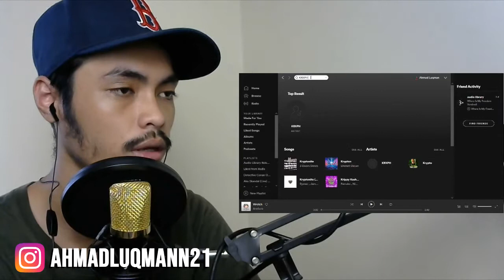BUDAK METAL REACT LAGU RAP ll K-Main, Rxf Rhaled, Yaph - Lambur ll REACTION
Lambur reaction video. Lagu mano sek kitoo? sedak ke dokk ? ? bulih oyak di ruangan comment bowoh. Nok baco jugok sek comment dari sek awok untuk lagu ni.

LAMBUR
● Lyrics: K-Main, RxF Rhaled, Yaph
● Recording at studio: LQ Musiq
● Mix & Master by LQ Musiq

Assalamualaikum